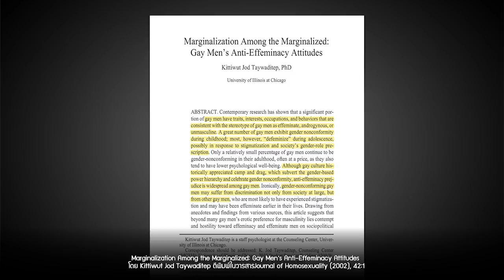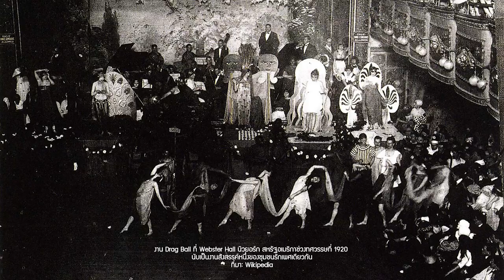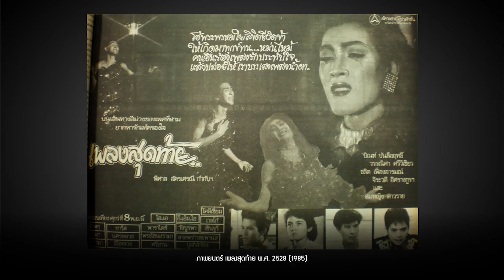ออกสาวไม่ใช่อาชญากรรม | หมายเหตุประเพทไทย EP.316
หมายเหตุประเพทไทยสัปดาห์นี้ ติณณภพจ์ สินสมบูรณ์ทอง และชานันท์ ยอดหงษ์ รื้อถอนวาทกรรม "ออกสาวเท่ากับประหาร" โดยเล่าถึง "การลดทอนความเป็นหญิงจากสังคมเกย์" ช่วงปลายทศวรรษที่ 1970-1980 ทั้งที่ทศวรรษก่อนหน้านี้ชื่นชมเกย์ออกสาวสไตล์ drag/camp แม้แต่ผู้ประท้วงแถวหน้าในการลุกฮือ Stonewall Riot ปี 1969 ก็เป็นเกย์แต่ง drag queen ยุคที่ลดทอนความเป็นหญิงจากสังคมเกย์นี้เองจึงถูกเรียกว่า "Butch's shift"  และหลังจากนั้นสื่อบันเทิงรวมไปถึงภาพยนตร์ก็นิยมนำเสนอภาพเกย์แบบชายกำยำ และกลายเป็นต้นแบบภาพลักษณ์เกย์ในยุคต่อๆ มา การจัดลำดับเกย์รับ เกย์ออกสาวให้เป็นคนชายขอบจึงกลายเป็น "Internalized homophobia" หรือการสร้างความรังเกียจเหยียดคนรักเพศเดียวกันโดยสังคมเกย์เสียเอง

อ่านบทความประกอบ Kittiwut Jod Taywaditep  (2002) Marginalization Among the Marginalized: Gay Men’s Anti-Effeminacy Attitudes, Journal of Homosexuality (2002), 42:1